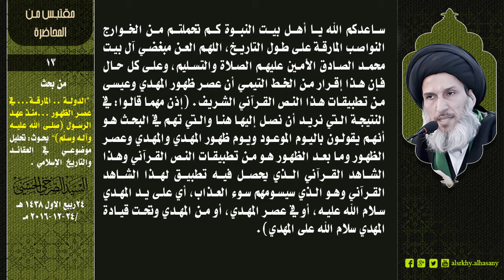ابن كثير يخلط بين المؤمن والكافر ويخالف الانصراف الذهني في النص القرآني